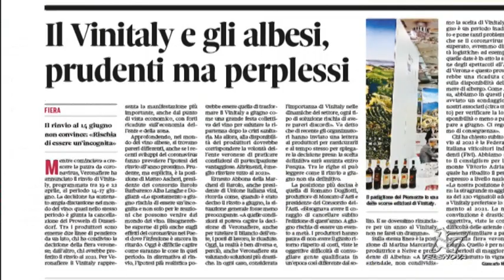Spot Gazzetta 17 marzo 2020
Guarda le notizie principali del numero di Gazzetta d’Alba in edicola dal 17 marzo, riassunte nello spot che va in onda su Telenova, canale 90.